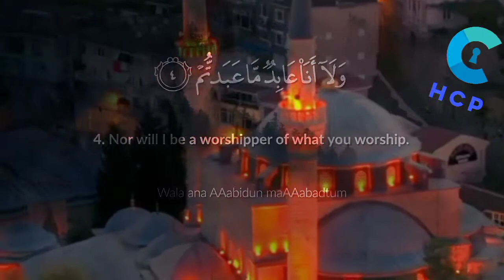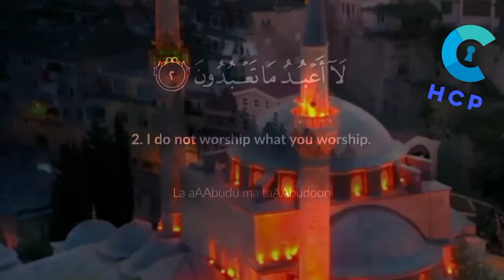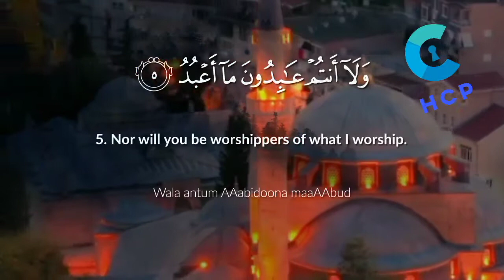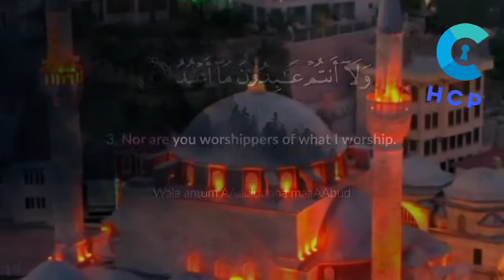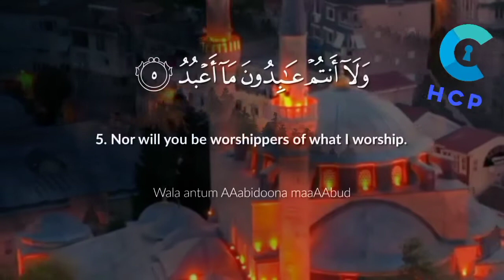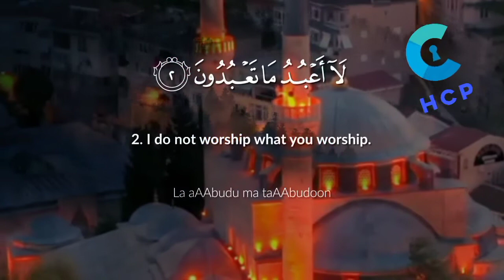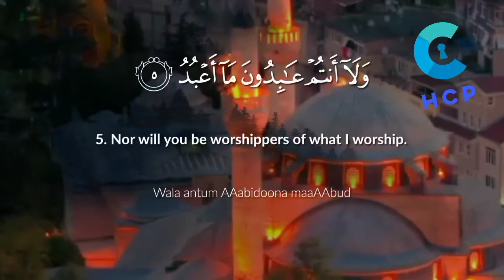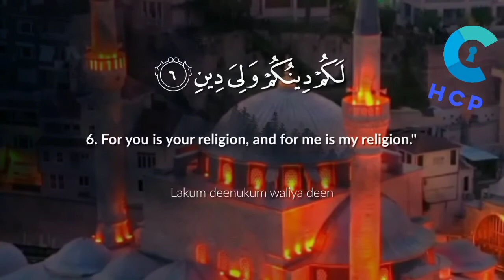Surah Al Kafirun 109 No Copyright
Arti Orang-Orang Kafir
Klasifikasi Makkiyah
Statistik
Surah Al-Kafirun (bahasa Arab:الكافرون) adalah surah ke-109 dalam al-Qur'an. Surat ini terdiri atas 6 ayat dan termasuk surat Makkiyah. Nama Al Kaafiruun (orang-orang kafir) diambil dari kata al kafirun pada ayat permulaan surah ini, surah Al Kafirun memiliki makna untuk saling toleran dan saling menghargai terhadap penganut agama lain.